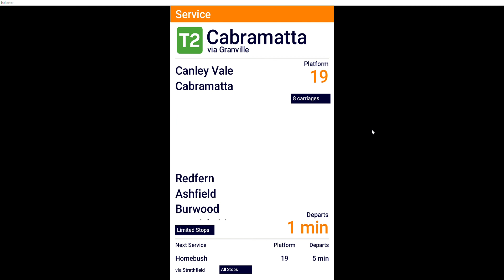Vlog 40: DVA 5 (34) T2 Central to Cabramatta via Granville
Requested by:
- Henry Trang